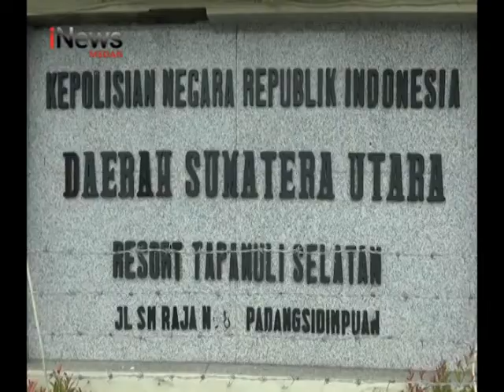KARENA DENDAM PELAKU BUNUH BOCAH TANGKIS 11 OKTOBER 2018